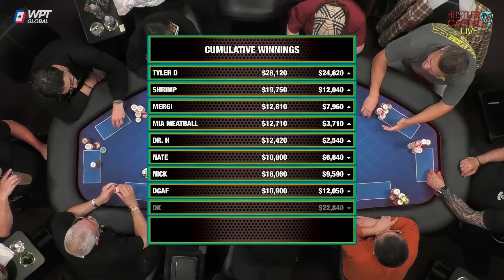【必看德州扑克】美女前门中顺，而黑道大哥同花也成了！这牌谁不迷糊？周四高额德州现金桌，S6,15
Hustler 超高额现金桌 精彩集锦
扑克 poker 德州扑克 赌博 gamble 现金桌 cashgame 高额 high stakes#highlights#集锦#体育#sport#美女#tom dwan#传奇扑克